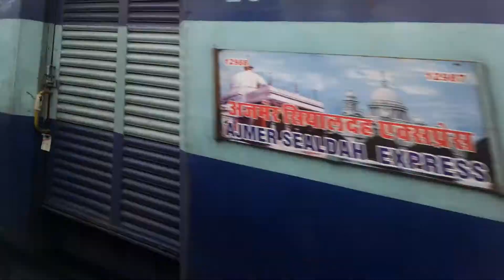Early morning crossing of Mewar express near Udaipur City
section- Udaipur city- Chittaurgarh Jn.
Train- Udaipur-Khajuraho express